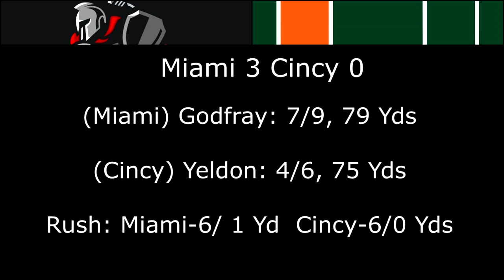Game of The Week: Week 2 | NC State Wolfpack Dynasty (Maximum Football 2019)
Week 2's Game of The Week, the Miami Hurricanes continues their dominance against #8 Cincinnati Medieval.